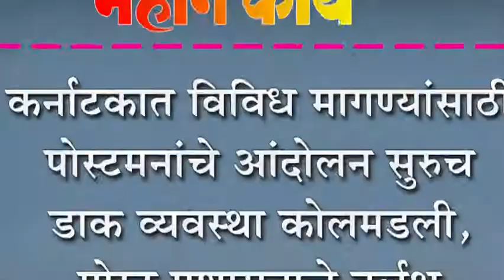कर्नाटकात विविध मागण्यांसाठी पोस्टमनांचे आंदोलन सुरुच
कर्नाटकात विविध मागण्यांसाठी पोस्टमनांचे आंदोलन सुरुच : डाक व्यवस्था कोलमडली, पोस्ट प्रशासनाचे दुर्लक्ष